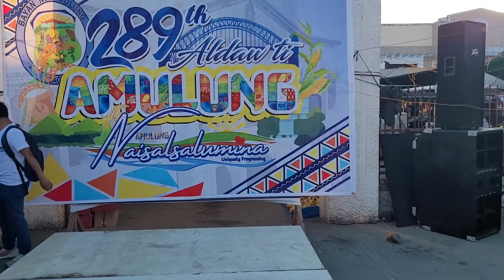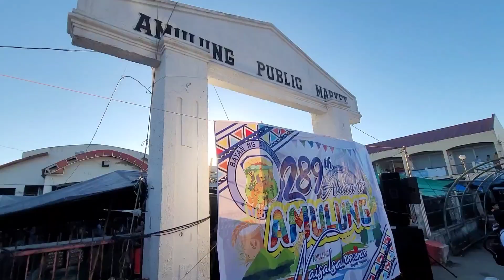NTBD DP2400 at 2 WBOX K2 laman lng ginamit sa outdoor STREET PARTY at AMULUNG CAGAYAN!!!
Day 2, Amulung Festival